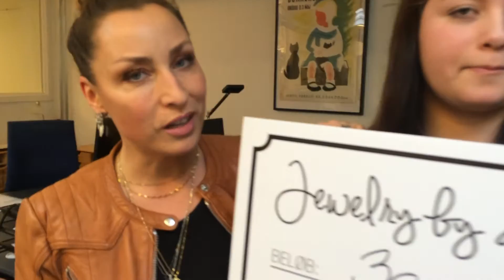Szhirley overrækker check til Børnehjælpsdagen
Den danske sangerinde overrakte en check på 32.032 kr. sammen med smykkedesigneren  Annemette Djernæs fra Jewelry by AD, der står bag det velgørende initiativ "Jewelry For A Good Cause" og to unge fra Børnehjælpsdagens Ungepanel. Szhirleys smykke blev bestselleren i 2016 og salget fortsættes derfor i hele 2017.